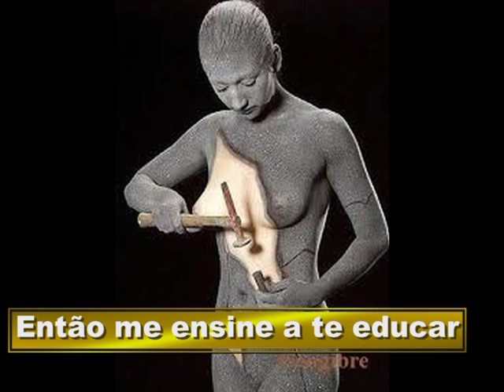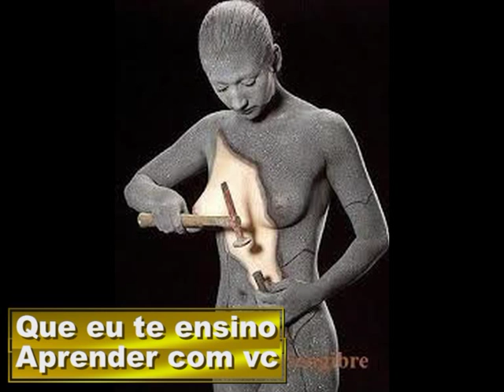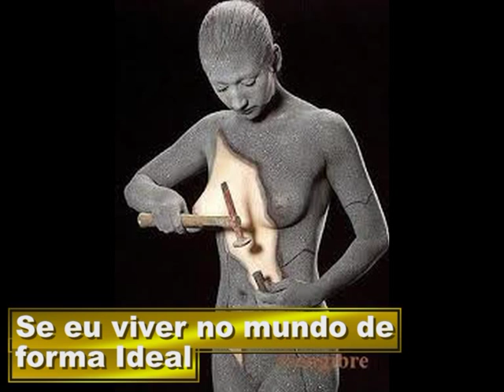Sócrates - Maiêutica, parto intelectual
Nesta musica procuramos sintetizar o que seria este método que segundo Platão, seu mestre Socrates teria desenvolvido. Mas o que seria Maiêutica?  (em grego “parto das ideias”), o qual tem como objetivo possibilitar ao homem o conhecimento de si mesmo. A maiêutica consiste em fazer perguntas e analisar as respostas de maneira sucessiva até chegar à verdade ou contradição do enunciado. Ela estimula o pensamento a partir daquilo que não conhecem, ou seja, pela ignorância. Daí a sua famosa frase: “eu só sei que nada sei.” Sócrates diz que todos carregam dentro de si o saber, sem saber. O questionamento traz a reflexão e compreensão do que é real.